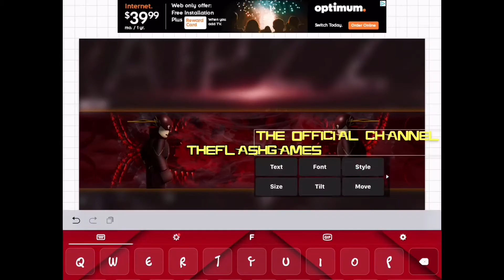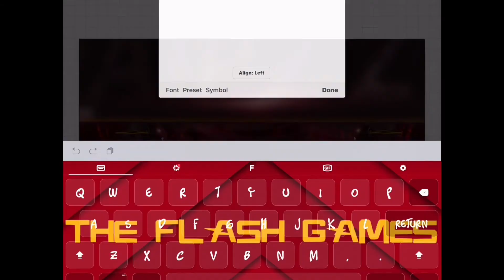Making my channel banner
Banner Template By: Rapizz